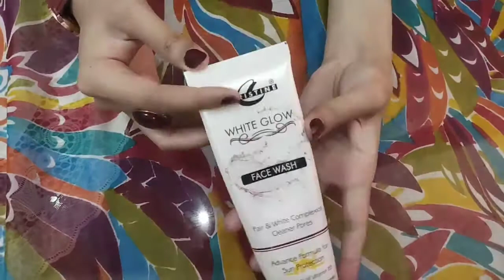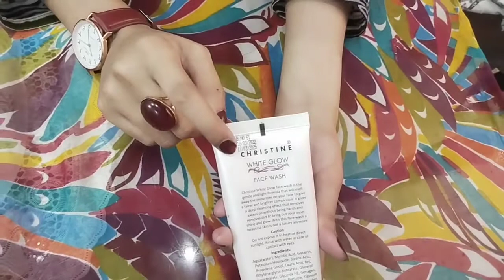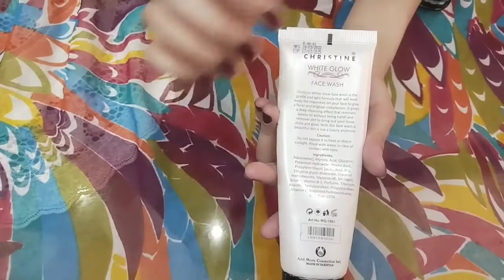Skin care routine for acne prone skin - Christine white glow face wash - How to control oily skin